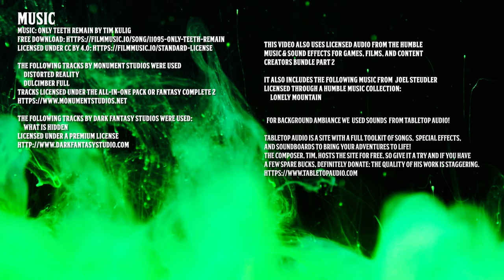Phandelver and Below: The Shattered Obelisk | Episode 11: Cragmaw Castle | D&D Actual Play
In the eleventh episode of our new campaign, the party makes it to Cragmaw Castle and proves why they're the heroes of this story. Poorly.

Episode Timestamps
00:00:00 - Episode Start
00:00:36 - Introductions
00:04:24 - Sponsor: Bookwyrm Games
00:08:33 - Game Begins
01:47:18 - Intermission
01:48:20 - Let's Talk to the Chat
02:00:09 - Return to game
02:56:18 - Credits

Cast

     Distorted Reality
     Dulcimer Full

     The Village
     The Howling